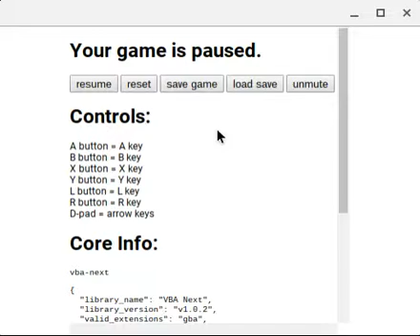Moemon Fire Red Part 1: Cause BSP Wanted Me To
At the request of Based Sexy Pants (BSP) I have started this playthrough.